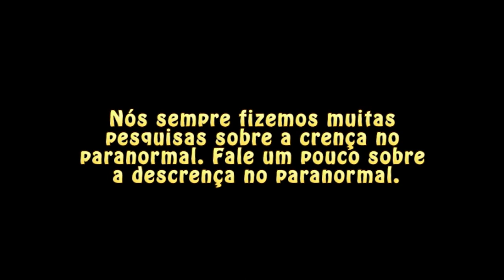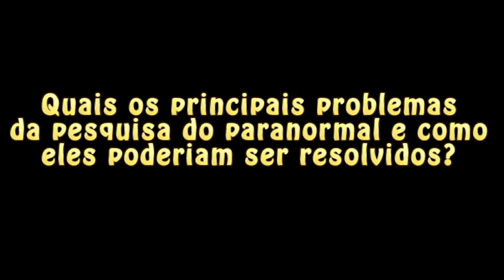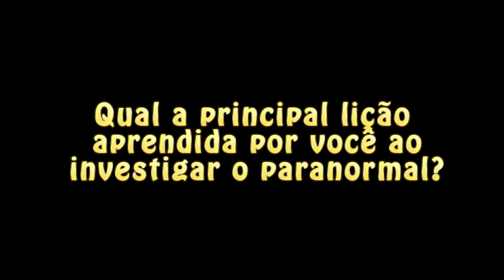Paranormalidade na ciência e a psicologia do ceticismo! (ft. Dr. Chris French)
Confira a segunda parte da entrevista exclusiva do Cientista de Chinelo com o Dr. Christopher French, professor de Psicologia da Universidade de Londres, Goldsmiths, e um dos maiores cientistas do mundo na investigação psicológica do paranormal. IMPERDÍVEL!

ALGUNS TRABALHOS DO DR. FRENCH PARA LEITURA E APROFUNDAMENTO:

Denis, Dan; French, Christopher C.; Schneider, Melanie Nicole and Gregory, Alice M. (2017). Subjective sleep-related variables in those who have and have not experienced sleep paralysis. Journal of Sleep Research, ISSN 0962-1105

French, Christopher C. (2016). Possession and exorcism. In: David Groome and Ron Roberts, eds. Parapsychology: The Science of Unusual Experience. 2nd ed. London: Psychology Press, pp. 34-47. ISBN 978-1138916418

French, Christopher C. (2016). Reincarnation. In: David Groome and Ron Roberts, eds. Parapsychology: The Science of Unusual Experience. 2nd ed. London: Psychology Press. ISBN 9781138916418

French, Christopher C. and Stone, A. (2013). Anomalistic psychology: Exploring paranormal belief and experience. Basingstoke: Palgrave Macmillan. ISBN 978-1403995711

French, Christopher C. (2016). Alien contact and abductions. In: David Groome and Ron Roberts, eds. Parapsychology: The Science of Unusual Experience. 2nd ed. London: Psychology Press. ISBN 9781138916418

Holt, N; Simmonds-Moore, C; Luke, D and French, Christopher C. (2012). Anomalistic psychology. Basingstoke: Palgrave Macmillan. ISBN 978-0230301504